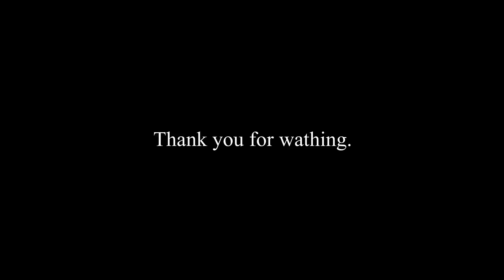Kart race - iacopouz (gone out of the track)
Questo video è stato filmato a Busca con una gopro hero 7 black ed editato e montato da me (iacopouz). Spero che il risultato finale vi piaccia e vi invito ad iscrivervi per seguire le prossime avventure. Ringrazio i miei amici presenti in questo video:

Vi invito a dare un'occhiata anche alla mia pagina instagram per altri contenuti: "iacopouz"

This video has been filmed in Busca (CN, Italy) with a GoPro hero 7 black and produced by me (iacopouz). I also want to thank my friends in this video.

For other content please check my Instagram page "iacopouz", you can find the link on top.